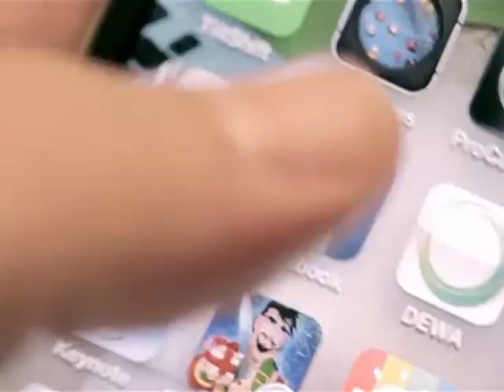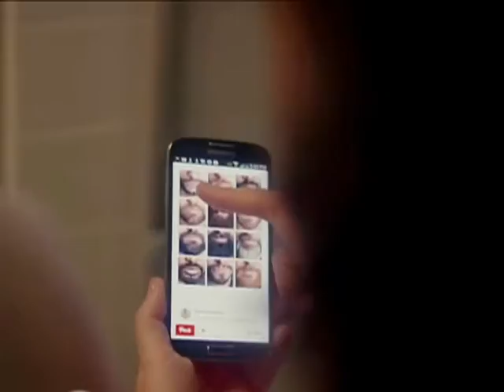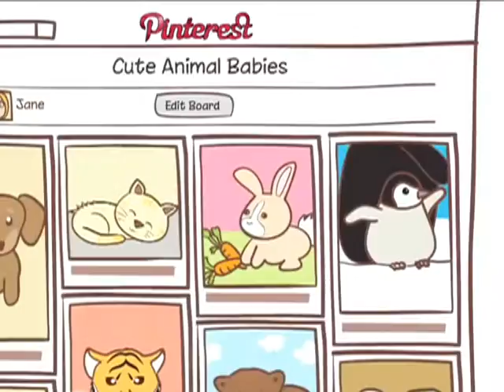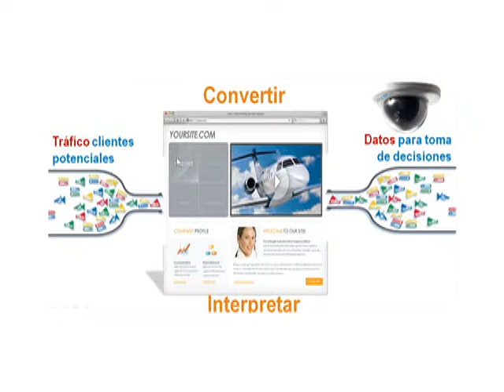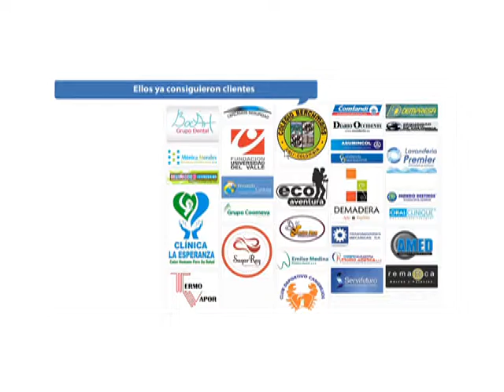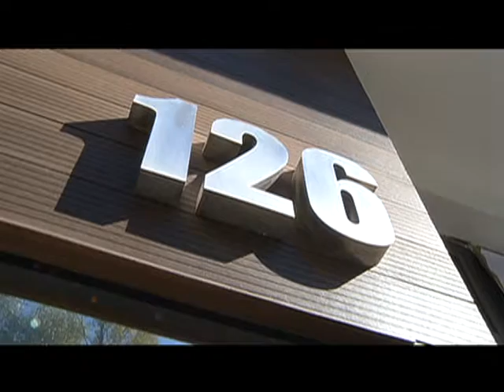Panorama Digital Bloque 2 Programa 19 de Marzo 2016 por Teleformula